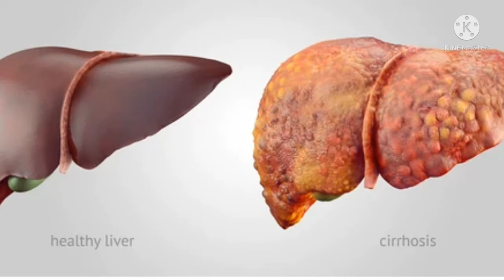کینسر کیلئے فوری اثر نسخہءجدید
آپ اسدوا کو کینسر کے مریضوں کو استمعال کروائیں

یہ دوا دھدر چنمبل پھوڈے پھنسی کے مریضوں کو پہلے دن ھی آپنے اثرات دکھاتی ھے
اس دوا کو بتائے ھوئے طریقہ سے

مقام معوف پر لیپ بھی لازمی کرائیں

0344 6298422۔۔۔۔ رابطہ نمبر